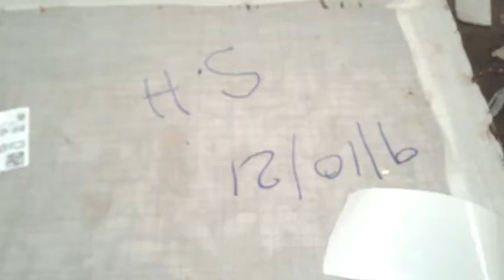SHIPPING DONE TO VARIOUS PLACES.(3)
plz whattsup if calls not received